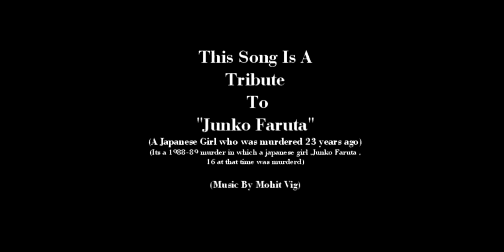Compassion Original composition!! 2011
This is My Tribute To "Junko Furuta" a Japanese girl who was tortured to death in unimaginable ways for 44 days for no reason..!!

DAY 1: November 22, 1988: Kidnapped
Kept captive in house, and posed as one of boy's girlfriend
Raped (over 400 times in total)
Forced to call her parents and tell them she had run away
Starved and malnutritioned
Fed cockroaches to eat and urine to drink
Forced to masturbate
Forced to strip in front of others
Burned with cigarette lighters
Foreign objects inserted into her vagina/anus

DAY 11: December 1, 1988: Severely beat up countless times
Face held against concrete ground and jumped on
Hands tied to ceiling and body used as a punching bag
Nose filled with so much blood that she can only breath through her mouth
Dumbbells dropped onto her stomach
Vomited when tried to drink water (her stomach couldn't accept it)
Tried to escape and punished by cigarette burning on arms
Flammable liquid poured on her feet and legs, then lit on fire
Bottle inserted into her anus, causing injury

DAY 20: December10, 1989: Unable to walk properly due to severe leg burns
Beat with bamboo sticks
Fireworks inserted into anus and lit
Hands smashed by weights and fingernails cracked
Beaten with golf club
Cigarettes inserted into vagina
Beaten with iron rods repeatedly
Winter; forced outside to sleep in balcony
Skewers of grilled chicken inserted into her vagina and anus, causing bleeding

DAY 30: Hot wax dripped onto face
Eyelids burned by cigarette lighter
Stabbed with sewing needles in chest area
Left nipple cut and destroyed with pliers
Hot light bulb inserted into her vagina
Heavy bleeding from vagina due to scissors insertion
Unable to urinate properly
Injuries were so severe that it took over an hour for her to crawl downstairs and use the bathroom
Eardrums severely damaged
Extreme reduced brain size

DAY 40: Begged her torturers to "kill her and get it over with"

January 1, 1989: Junko greets the New Years Day alone
Body mutilated
Unable to move from the ground

DAY 44: January 4, 1989: The four boys beat her mutilated body with an iron barbell, using a loss at the game of Mah-jongg as a pretext. She is profusely bleeding from her mouth and nose. They put a candle's flame to her face and eyes.

Then, lighter fluid was poured onto her legs, arms, face and stomach, and then lit on fire. This final torture lasted for a time of two hours.

Junko Furuta died later that day, in pain and alone. Nothing could compare 44 days of suffering she had to go through.

When her mother heard the news and details of what had happened to her daughter, she fainted. She had to undergo a psychiatric outpatient treatment . Imagine her endless pain.

Her killers are now free men. Justice was never served, not even after 20 years.
They deserve a punishment much greater than they had put upon Furuta, for putting an innocent girl through the most unbearable suffering.

This story from 1989 is true. Please spread her story around. Everyone should know about the existence of Junko Furuta's unimaginable and incomprehensible suffering, and this is why this group has been made.

Invite your friends. Never let her story be forgotten. If this story changes the life of at least one person then it has been worth it.

Rest In Eternal Peace,
Junko Furuta
1989-Eternity

Please spread this work around. Not many people in the world know about this case, and I made this video for everyone to know what had happened to her.

R.I.P. Junko Faruta